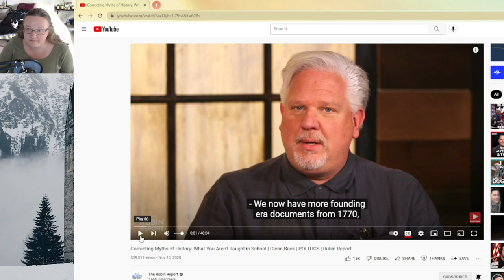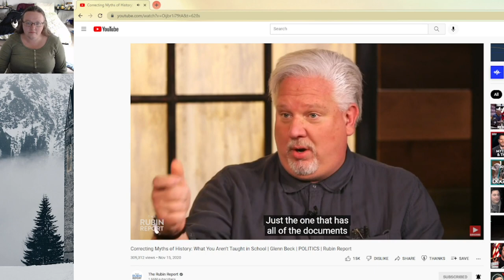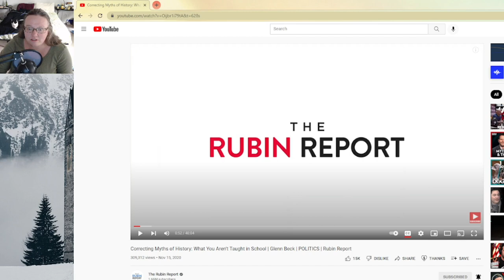What You Can Do - Move Money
Glenn Beck moves his money in the direction of truth.  He takes his responsibility with his money seriously.  He is one example of what you can do.